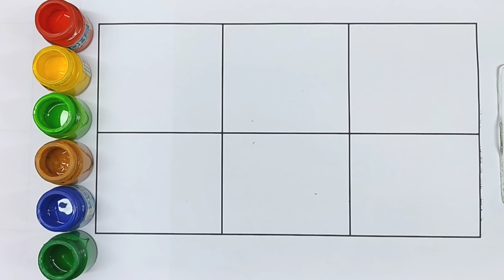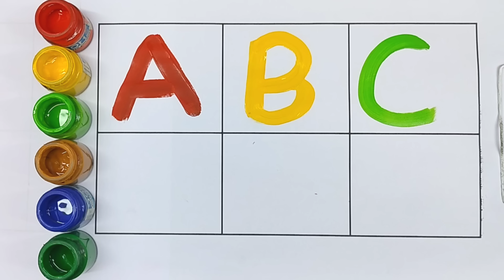Hickory Dickory Dock Song 252 | Nursery Rhymes & Jozo Kids Songs